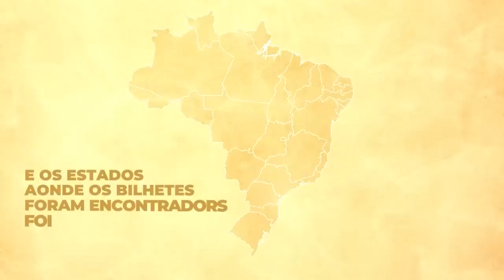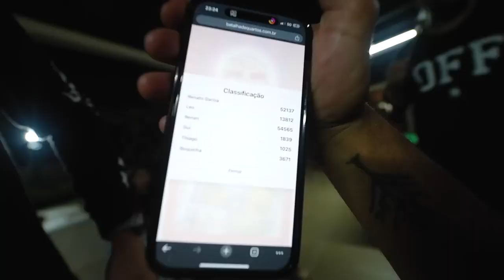O QUE ACONTECEU DEPOIS DA LIVE DO MUSTANG 😂